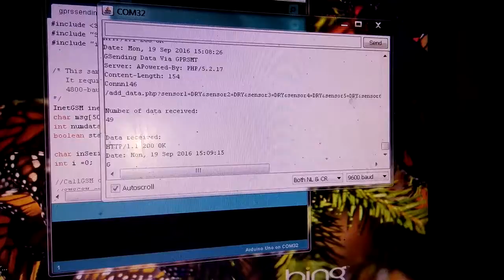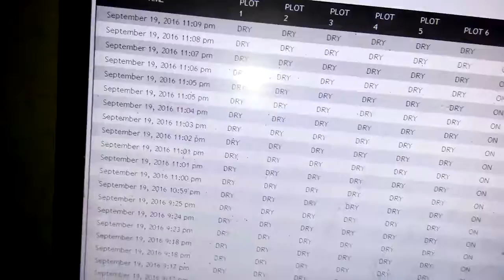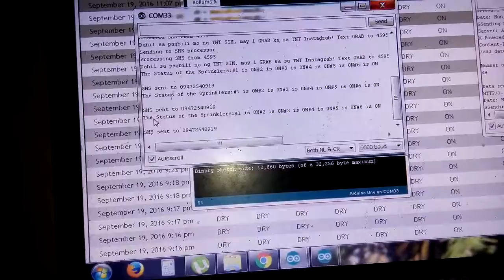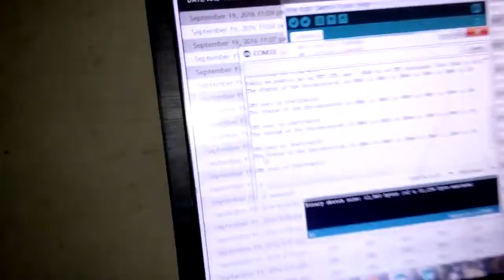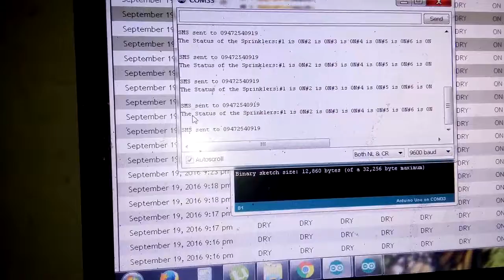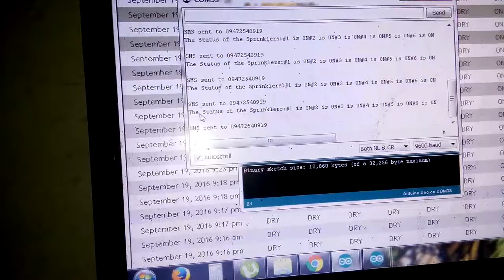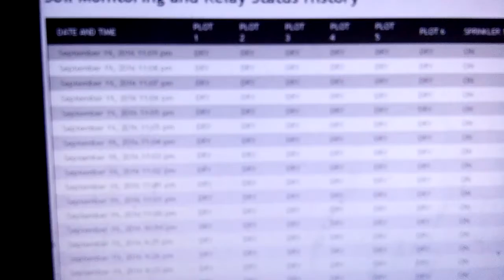Phase 2 test of web enabled soil monitoring with sprinkler automation and sms easyelectronyx